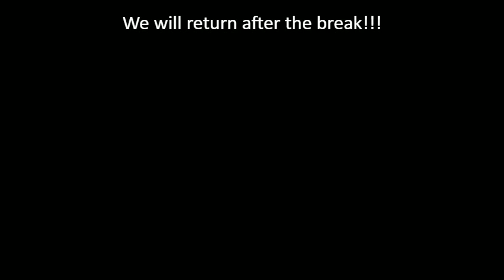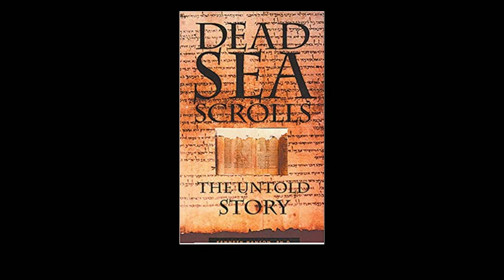081418 - Dr Ken Hanson - Dead Sea Scrolls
Dr Hanson discusses the true meaning behind the Dead Sea Scrolls, and other Biblical archeology